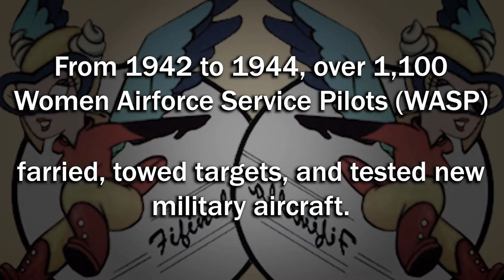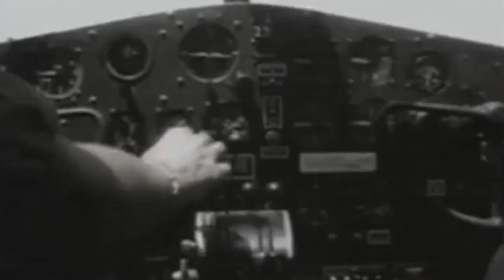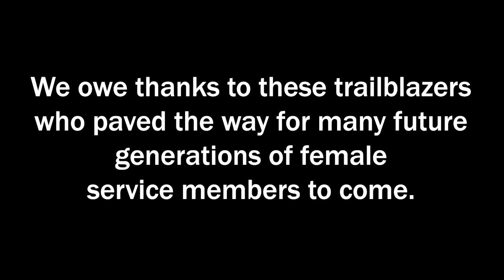Nell Bright, WASP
Nell Bright, a former Women Airforce Service Pilot (WASP) recently discussed her experience serving during WWII with the wing historian!